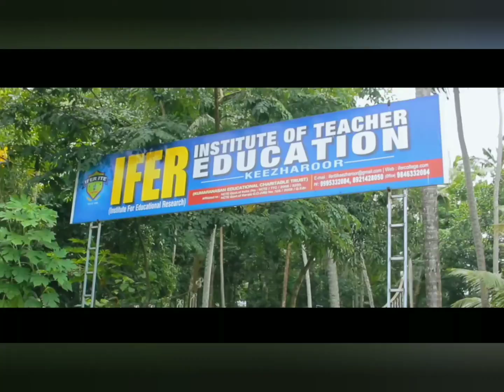അധ്യാപകദിന ഗാനം..... Athira. S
അധ്യാപകദിന ഗാനം
അധ്യാപകദിനം
Teachers Day
September 5
Athira. S